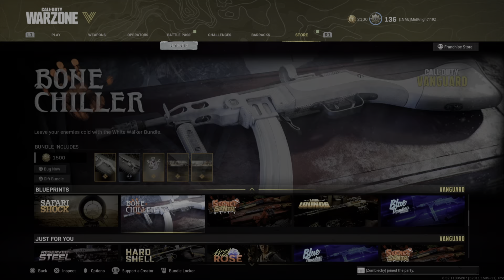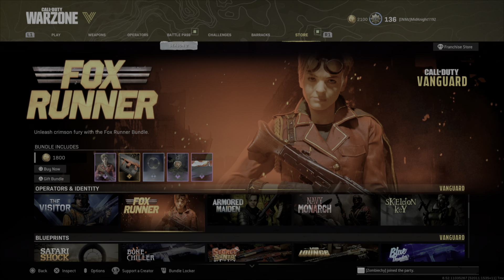Guess monkey, state shape, wtf! muggle,sensitive, whip it out, direction, wrong bomb, sounds good 40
you guess monkey, got him, state shape, WTF!! muggle, TK , so sensitive, whip it out, reload, your mic!, adam tries to give directions, ice cream, wrong bomb, bot, man zombie, peanut butter, looks good. sounds good lol